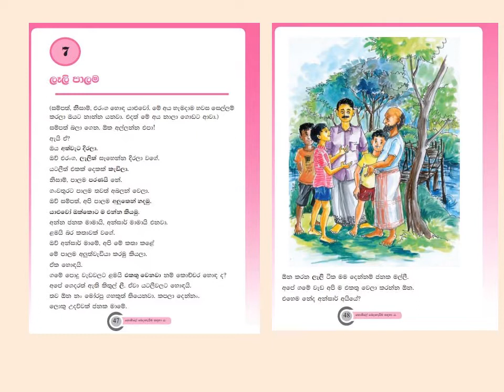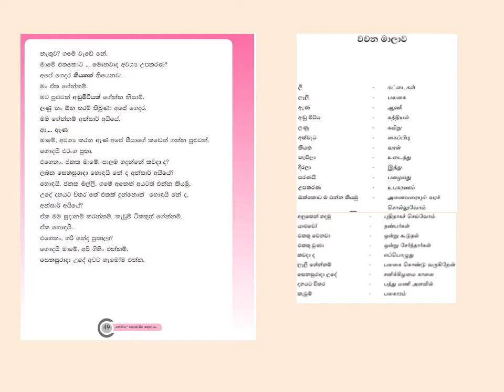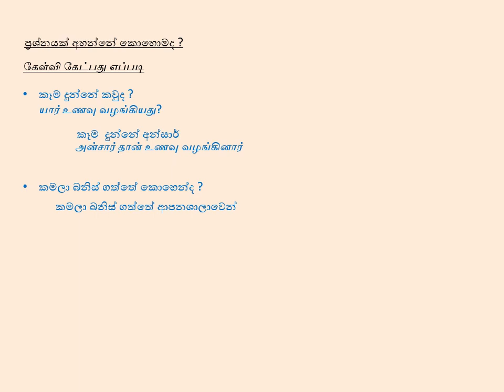Grade 9 - Second Language Sinhala - L 7 இரண்டாம் மொழி சிங்களம்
I am a graduate government school teacher. I have also studied Tamil, Japanese, Counseling and Computer Science .I started this to cover the lessons that children miss out on due to the temporary closure of schools due to the corona virus. I hope to teach second language Sinhala, Sinhala, second language Tamil , Japanese and civic from Grades 6 to 11.